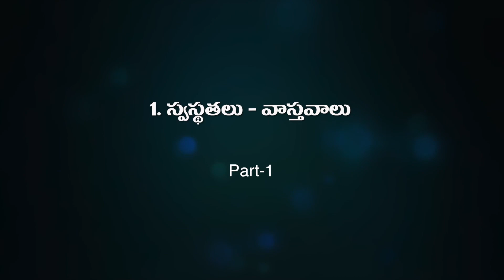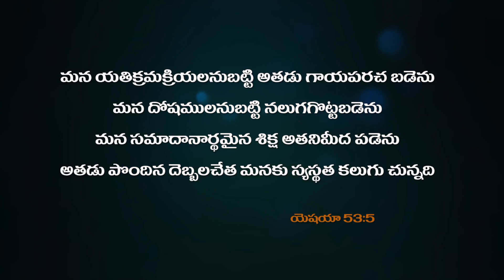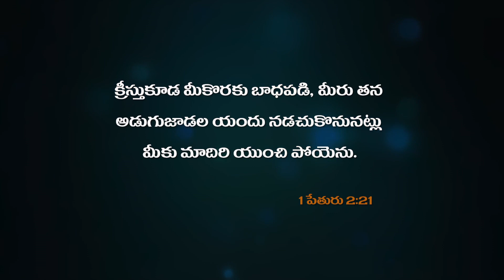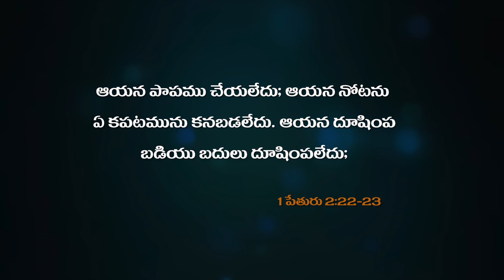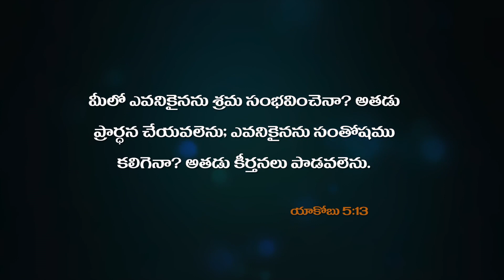Video -14 | స్వస్థతలు - వాక్య౦ ఏమి చెబుతో౦ది - Part 1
స్వస్థతలను గూర్చి వాక్యాన్ని ఎలా అర్థ౦ చేసుకోవాలి?